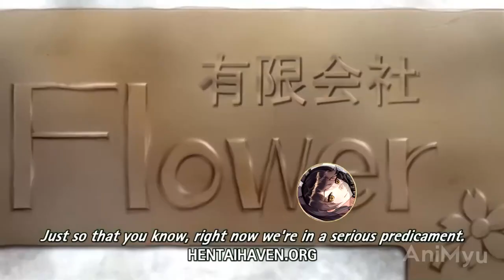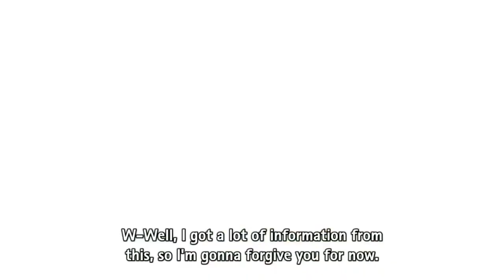Cultured Anime - When Thicc Roommate Wants funny With You - with nightcore